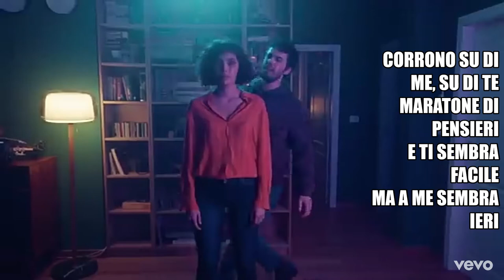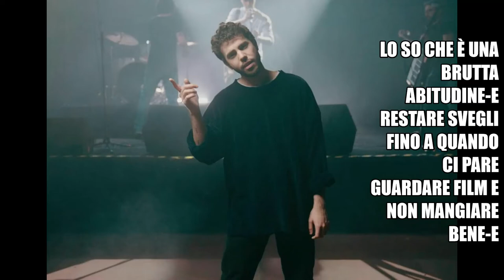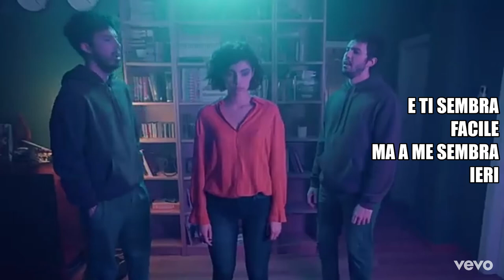Freddo Cane - Rovere ft. Mameli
Artist: Rovere ft Mameli
Song: Freddo Cane
Album: Freddo Cane
Year: 2021